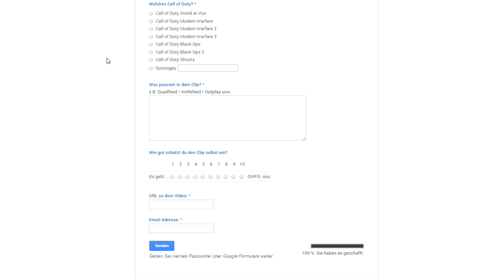Top 5 Call of Duty Clips - Woche 25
Yoooooooo ♥